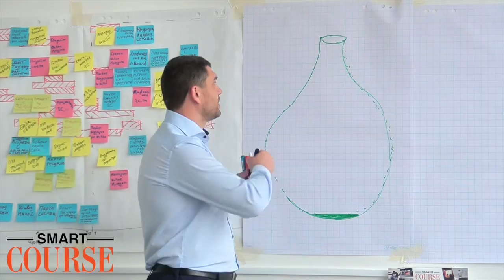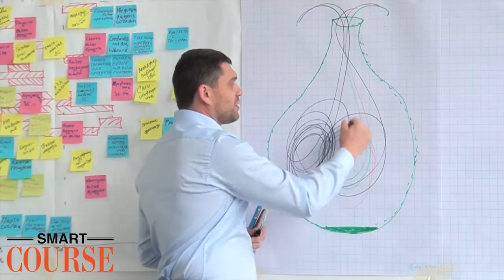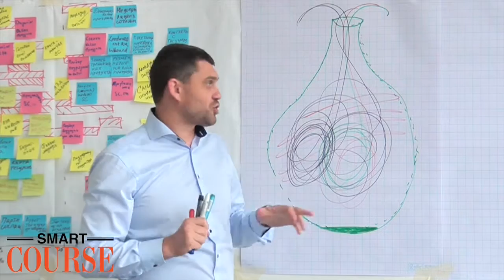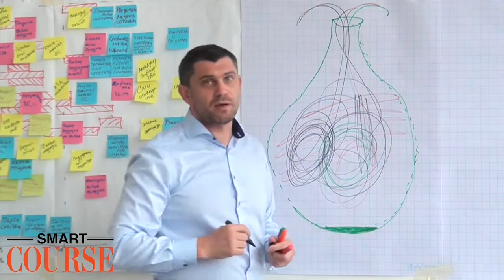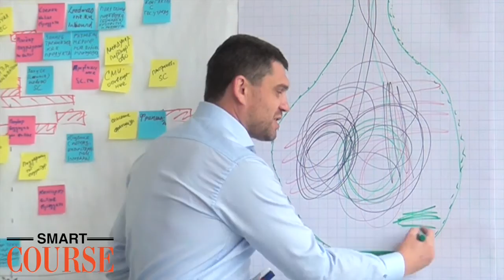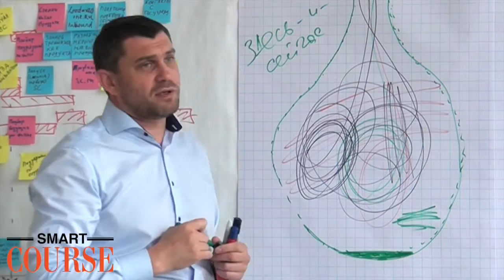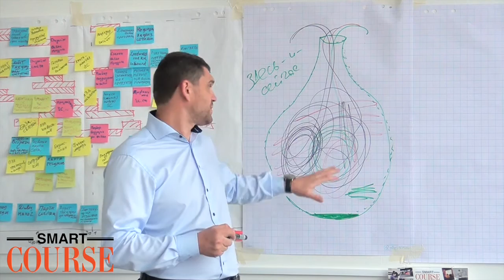Эффект колбы - Блог для родителей подростка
Почему мы часто не понимаем подростков? Иногда мы можем вздрагивать, наблюдая за тем, что они делают, что является для них нормой. Если посмотреть на процессы, которые происходят в подростковый период с человеком, это становится не так уж и удивительно. Об этом сегодня в нашем видео.

Команда Smart Course ведёт блог для родителей подростков, в котором мы рассказываем о самых распространенных болях во взаимодействии с людьми до 16, откуда эти боли берутся, и, самое важное, как с этими болями обходиться. Причем обходиться таким образом, чтобы это стало максимально развивающим как для самого подростка, так и для отношений с ним.